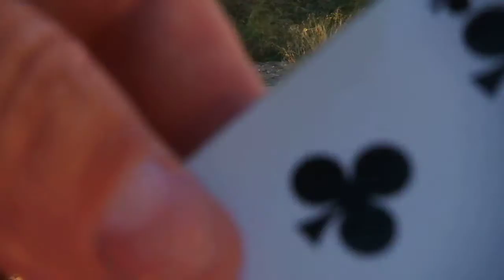GAMO SOCOM IGT CORTANDO NAIPES 1